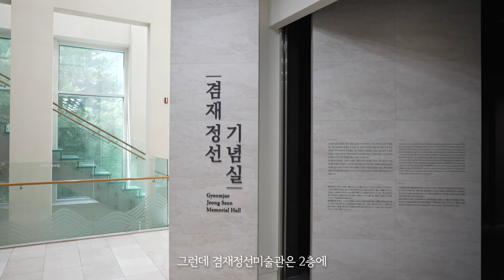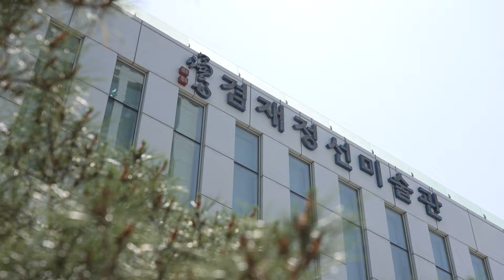겸재정선미술관 송희경 관장이 전하는 우리 삶에 미술이 필요한 이유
우리 삶에 미술이 필요한 이유🌿

겸재정선미술관은 단순히 박물관과 미술관의 기능을 넘어
위로와 치유의 공간이 되고자 합니다.

삶 속에서 미술의 가치와 정선의 예술 세계를 느껴보고 싶다면,
미술관에 방문해보시는건 어떨까요✨

*2024년 제4기 강서영상크리에이터 이정호님이 제작한 영상입니다.